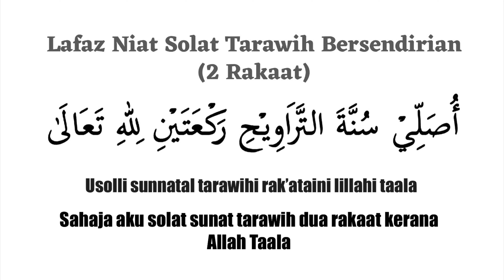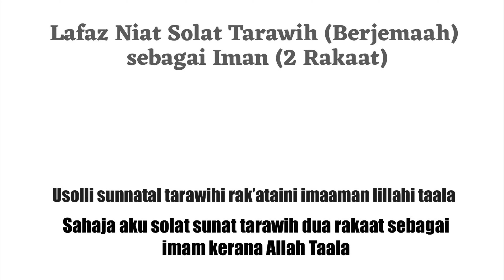Niat Solat Sunat Tarawih (Bersendirian, Makmum & Imam) 2 Rakaat - Audio Arab, Rumi dan Maksud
Lafaz Niat Solat Sunat Tarawih (Bersendirian, Makmum & Imam) 2 Rakaat - Audio Arab, Rumi dan Maksud Terjemahan

also more info to share below;

Listening to Al-Quran for relaxing, deep sleep and get peace.

1. Dengan nama Allah, Yang Maha Pemurah, lagi Maha Mengasihani.
2. Segala puji tertentu bagi Allah, Tuhan yang Memelihara dan Mentadbirkan sekalian alam.
3. Yang Maha Pemurah, lagi Maha Mengasihani.
4. Yang Menguasai pemerintahan hari Pembalasan (hari akhirat).
5. Engkaulah sahaja (Ya Allah) Yang Kami sembah dan kepada Engkaulah sahaja kami memohon pertolongan.
6. Tunjukilah kami jalan yang lurus.
7. Iaitu jalan orang-orang yang Engkau telah kurniakan nikmat kepada mereka, bukan (jalan) orang-orang yang Engkau telah murkai dan bukan pula (jalan) orang-orang yang sesat.

Lafaz Niat Solat Sunat Tarawih dan Solat Sunat Witir
Niat Solat Sunat Tarawih Dua Rakaat
أ ُصـَــلـِّــى سـُــنـَّـَــة َ الــتـَّـَــرَاو ِيـْــح ِ رَكـْــعـَــتـَــيـْــن ِ لـِــلـَّـَـه تـَــعـَــالـَــى
Usholli sunnatal tarawihi rak’ataini lillahi ta’ala

“Sahaja aku solat sunat tarawih dua rakaat kerana Allah Taala.”
Niat Solat Sunat Witir Dua Rakaat
أصَلِّي سُنَّةَ الوِتْرِ رَكَعَتَيْنِ لِلهِ تَعالىَ
Usholli sunnatal witri rak’ataini lillahi ta’ala

"Sahaja aku solat sunat witir dua rakaat kerana Allah Taala."
Niat Solat Sunat Witir Satu Rakaat
أصَلِّي سُنَّةَ الوِتْرِ رَكَعَةً لِلهِ تَعالىَ
Usholli sunnatal witri rak’atan lillahi ta’ala

“Sahaja aku solat sunat witir satu rakaat kerana Allah Taala.”
Niat Solat Sunat Witir Tiga Rakaat
ﺃُﺻَﻠِّﻲْ ﺳُﻨَّﺔَ ﺍﻟْﻮِﺗْﺮِ ﺛَﻠَﺎﺙَ ﺭَﻛَﻌَﺎﺕٍ ﻣُﺴْﺘَﻘْﺒِﻞَ
ﺍﻟْﻘِﺒْﻠَﺔِ ﻣَﺄْﻣُﻮْﻣًﺎ ﻟِﻠﻪِ ﺗَﻌَﺎﻟَﻰ
Usholli sunnatal witri tsalatsa raka’atin lillahi ta’ala

"Sahaja aku solat sunat witir tiga rakaat kerana Allah Taala."